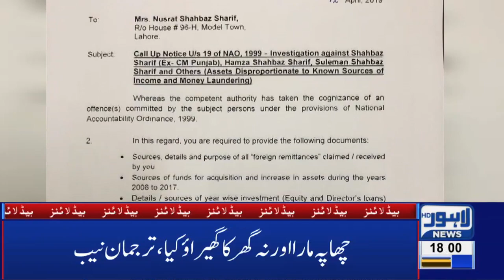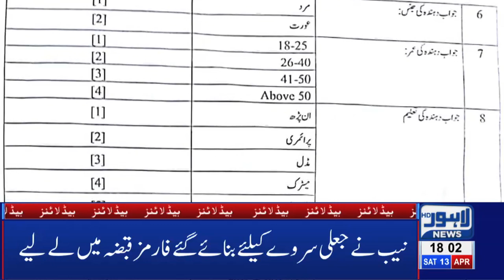NAB Raid's at Shehbaz Sharif's Daughter House Inside Story | 06 PM Headlines - 13 April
NAB Raid's at Shehbaz Sharif's Daughter House*Inside Story* | 06 PM Headlines - 13 April | Lahore News HD